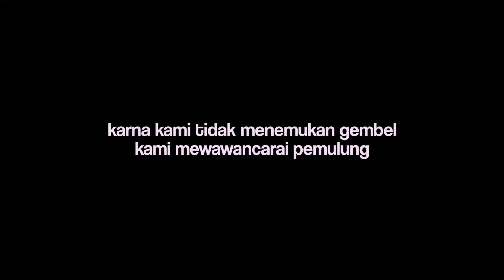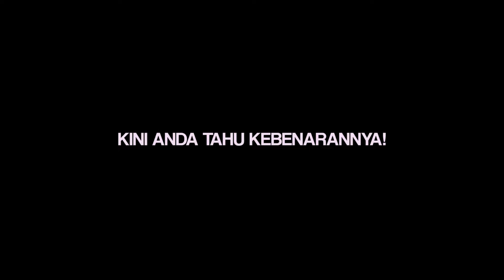NYAMAR JADI ATTA | Debat Kusir #9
PRANK BUKAN GOLONGAN KAMI

Setelah kami menumpas joke joke sampah yang ada di twitter dan IG, kini saatnya merambah ke youtube.